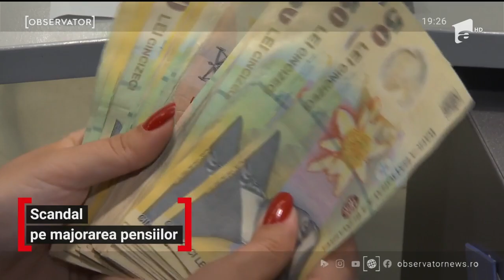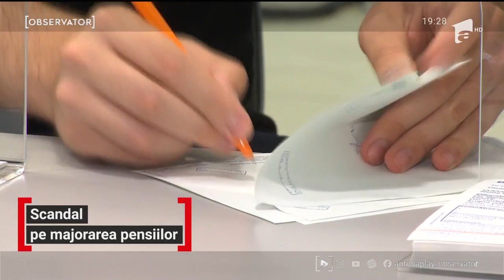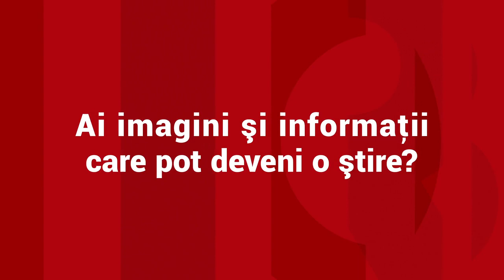Scandal pe majorarea pensiilor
Pensiile speciale ale primarilor ar putea bloca mărirea pensiilor normale. Nu sunt bani pentru amândouă pentru ca s-ar depăşi plafonul asumat în faţa Comisiei Europene. Ministrul Muncii îl critică acum pe fostul şef de la Fonduri Europene, Cristian Ghinea, care ar fi negociat în PNRR un procent de majorare prea mic.